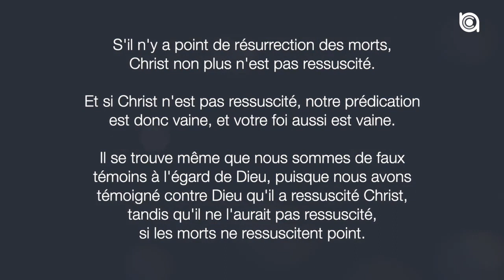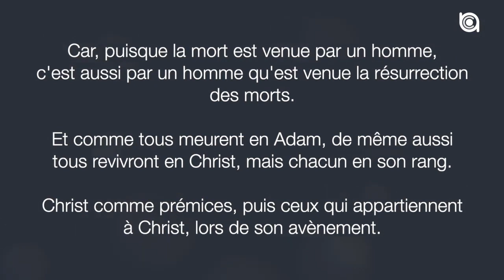La victoire de la résurrection - Pasteur Robert - 12/04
🔘 QUI SOMMES-NOUS ?